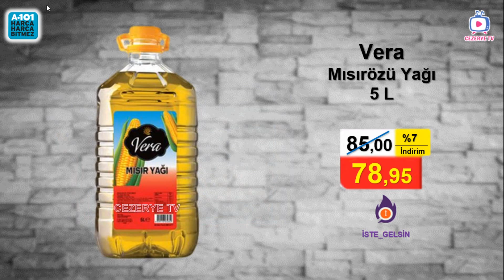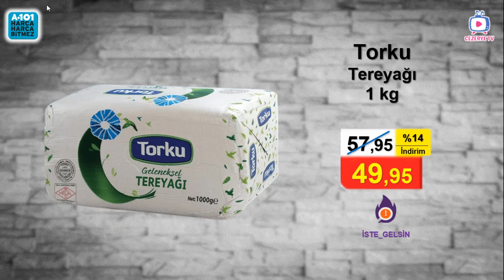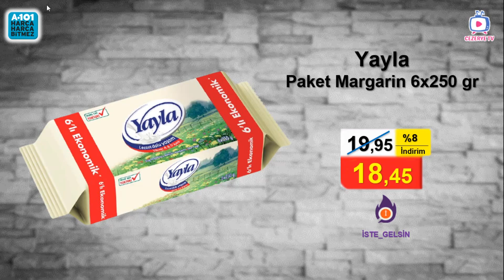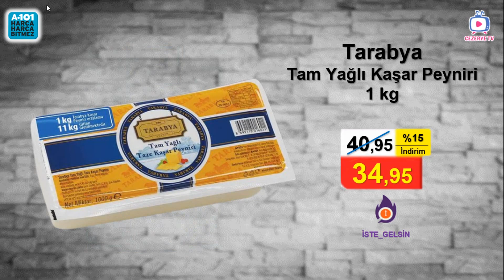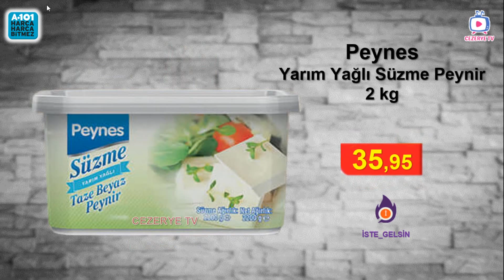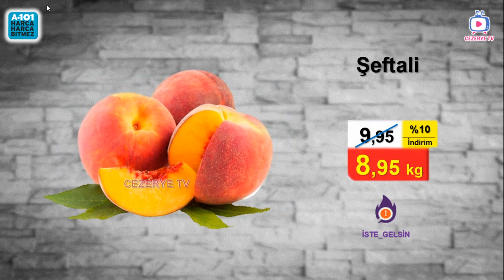A101 27 Ekim 2021 Aktüel Market İndirim Kataloğu | Gıda ve Temizlik Beklenen Ürünleri | Bu Hafta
27 Ekim 2021  A101 Haftanın Yıldızları Kataloğu ile A101  marketlerine gelebilecek gıda ve temizlik ürünlerindeki indirimleri Beklenen Kataloğumuzda sizler için derledik.